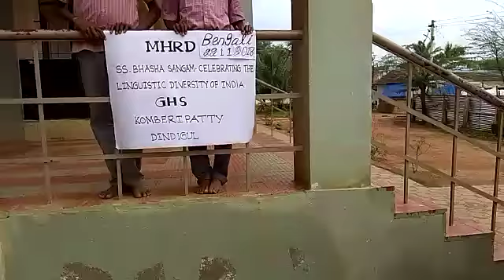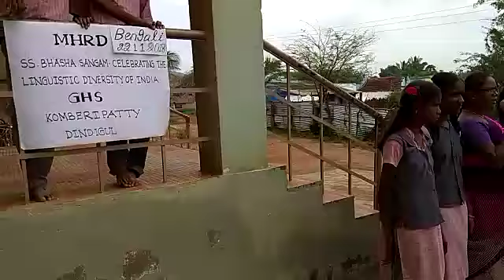S.s.bhasa sangam celebrated govt high school komberipatty dindigul -624801